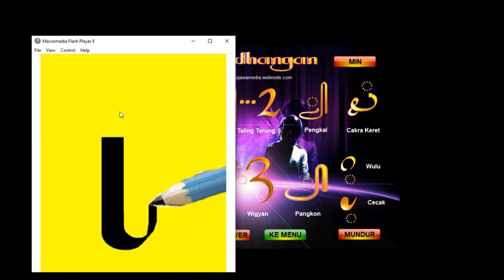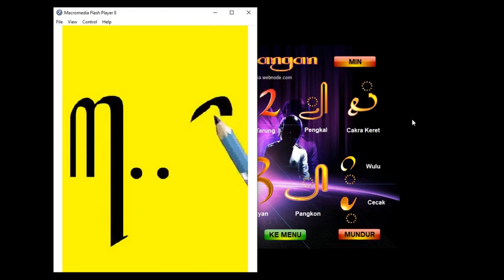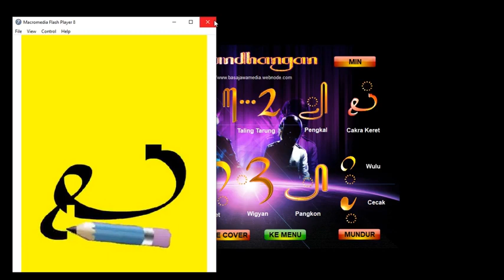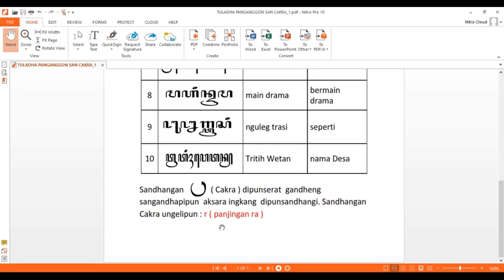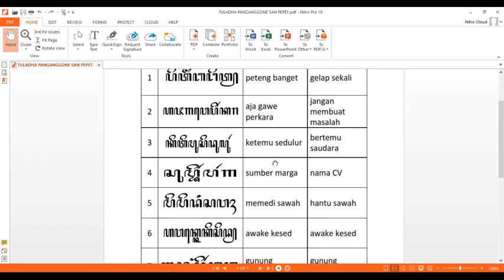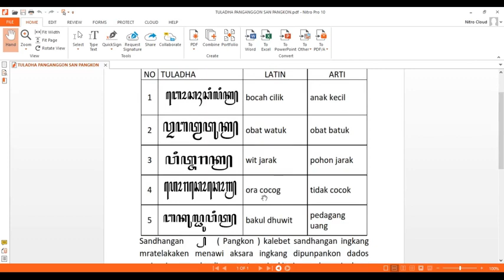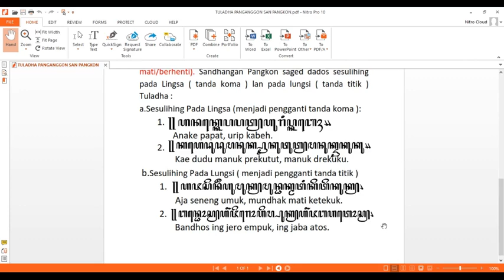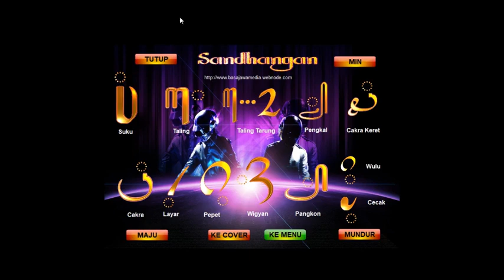PANGANGGONE SANDHANGAN AKSARA JAWA